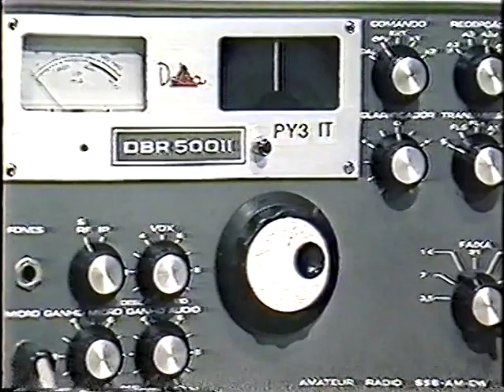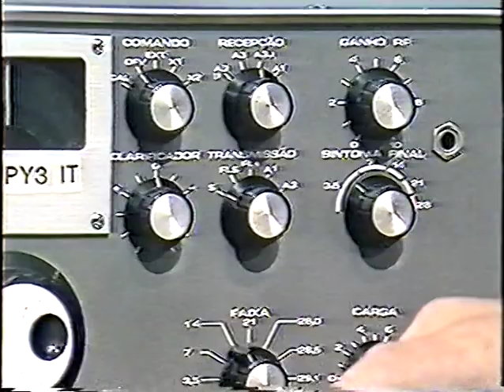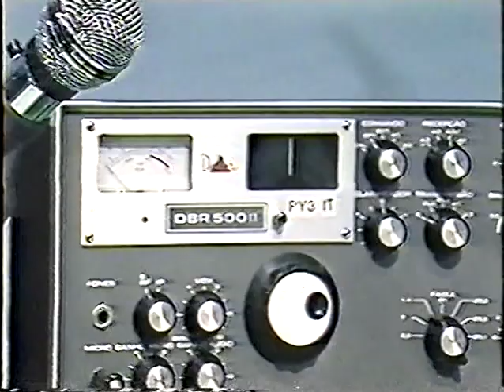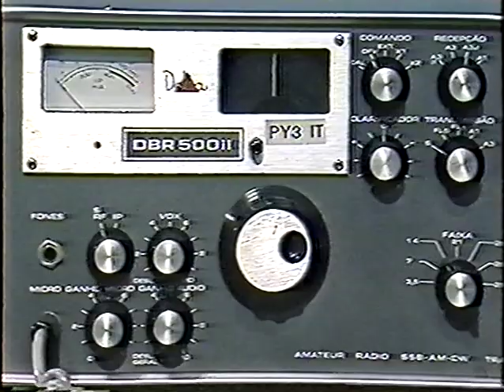Tecnologias no radioamadorismo - Paulo Antonio Mangabeira Brochado (PY3EJ)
Em 1986 a TVE-RS realizou uma série de gravações com depoimentos de radioamadores gaúchos sobre o tema Radioamadorismo, que era para a produção de um programa de televisão. Lamentavelmente, o programa não foi ao ar e nem as gravações foram editadas, mas tive a sorte de recuperar estas gravações. Agora, com o auxílio do nosso querido amigo Sandyr Carlos Garcia Schuster - PY3AQF, que se propôs a produzir estas gravações em DVD, recuperamos o trabalho. O material ficou gravado em dois DVDs, sendo o primeiro com três telas, contendo 17 depoimentos e o segundo DVD com duas telas contendo nove depoimentos. A apresentação é do saudoso amigo Dirceu Pivatto da Silva - PY3IT.

Ivan Dorneles Rodrigues (PY3IDR)

Acervo do Rádio Clube de Pelotas (PY3RCP)

Enviado por Nataniel Kegles (PY3NT)